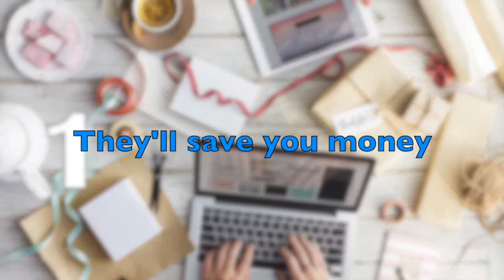Contractor vs Wedding Planner